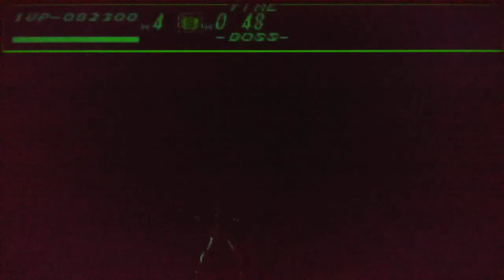This girl gives the new meaning to "girl power"!! (Streets of Rage)👊💥 Blaze Fielding gameplay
hilarious voice-over commentary
Sega Genesis
good old-fashioned fun for everyone
spectacular entertainment